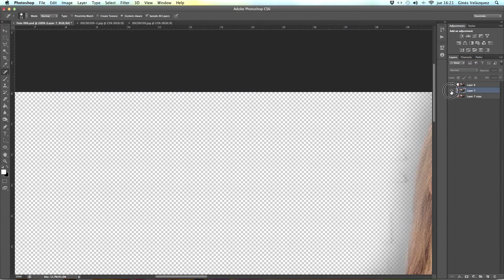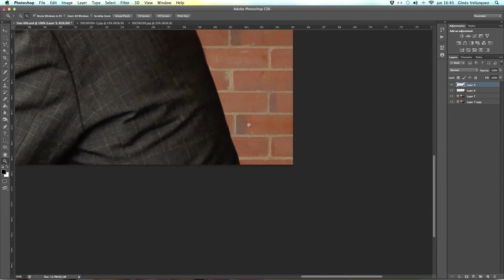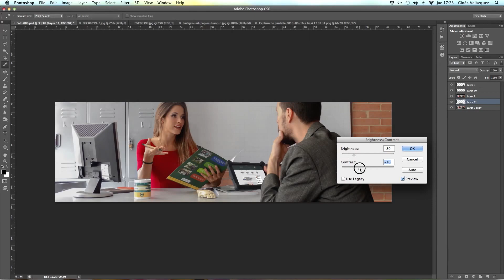Speed Photoshop 02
Retoque digital. Solo algunos retoques para que se vea un poquito mejor, sin quitar la esencia de la foto original.